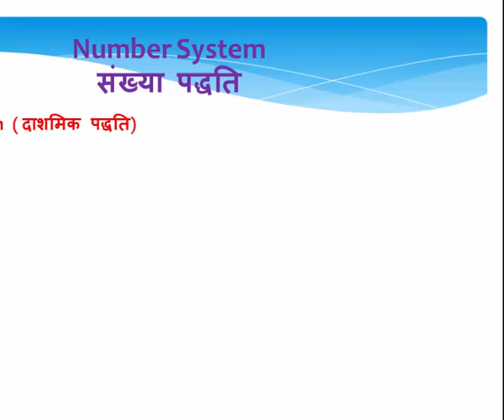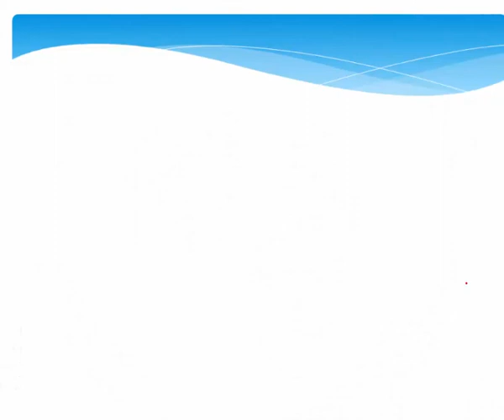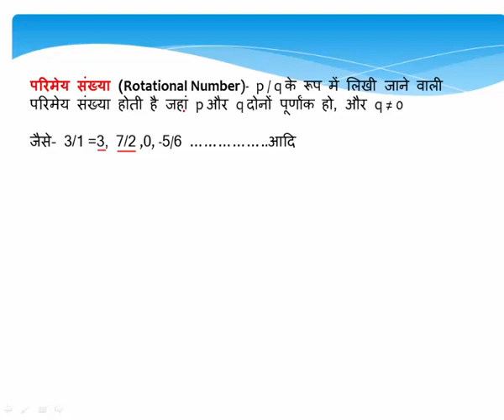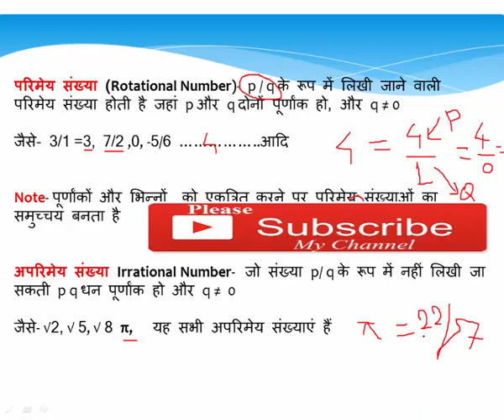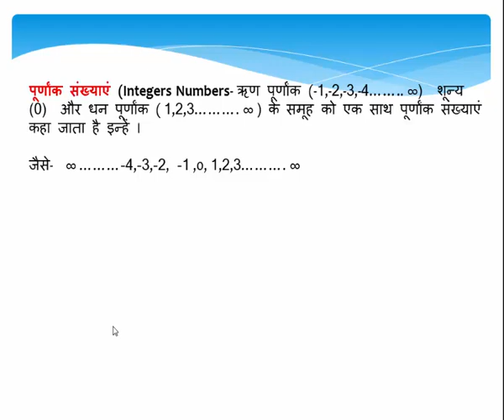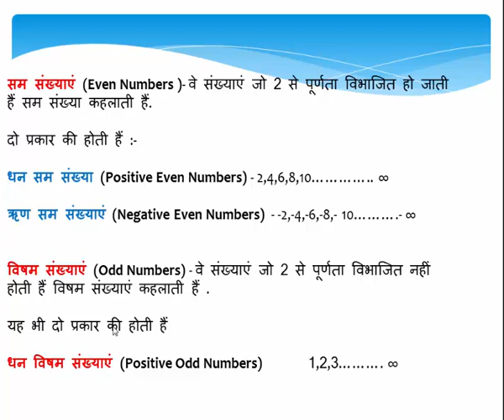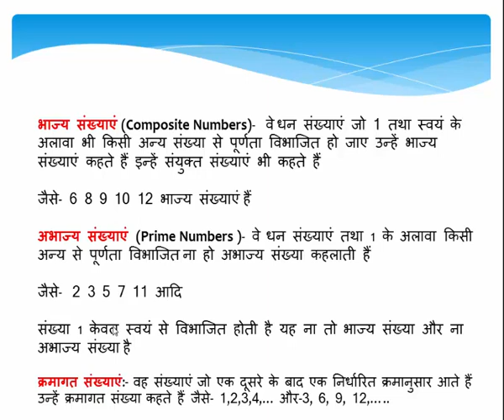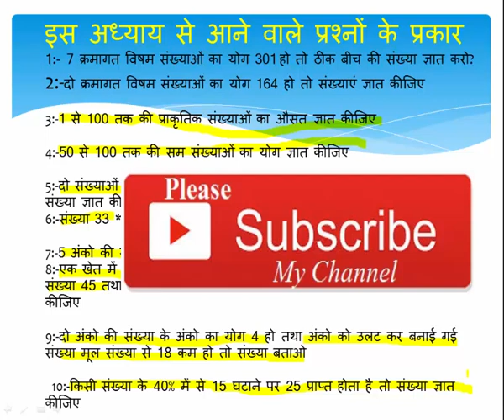Basic Math Tutorial -Number system संख्या पद्धति बिल्कुल आसान तरीके से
Learn online math courses for all exam SSC,BANK,TET,CTET ,RAILWAY,UP POLICE RPF,RRB,PCS ,IAS.   basic to top level ,first chapter number system,WITH  free online math tutor, learn basic math  arithmetic first chapter  संख्या पद्धति बिल्कुल आसान तरीके से